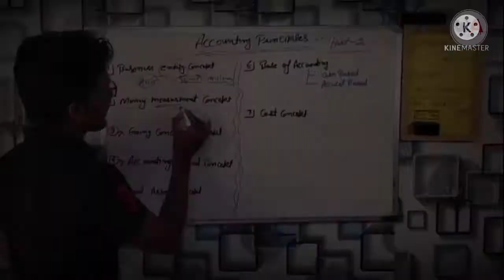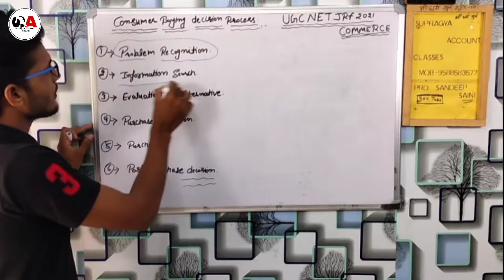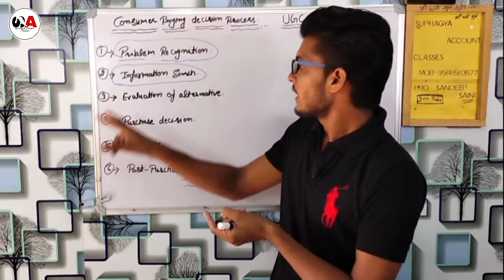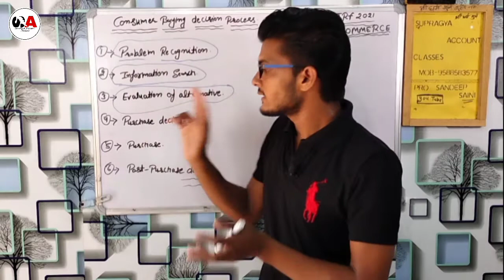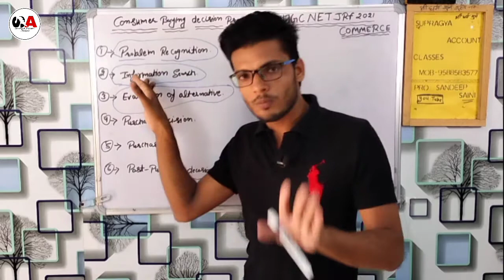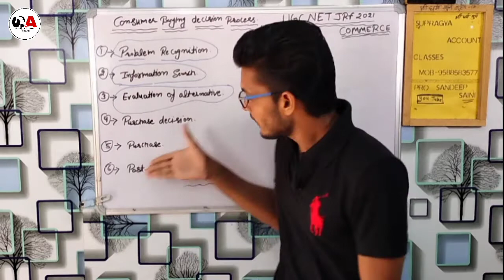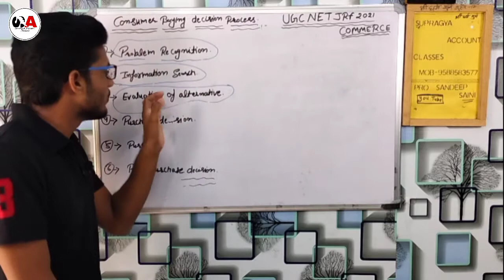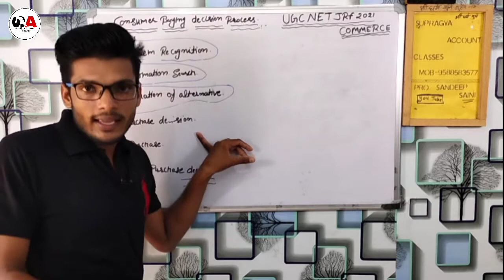6 stages of consumer Buying decision process // UGC NET JRF COMMERCE // Explain with example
6 stages of consumer Buying decision process // UGC NET JRF COMMERCE // Explain with example

hlo my dear friend es lecture me ham consumer k buying decision process k bare me baat karege so please video ko last tak watch karen.

.Supragya account classes .

some contents are used for education purposes under fair use . copyright disclaimer under section 107 of the copyright Act 1976, Allowance is made for fair use for purposes such a criticism, comment , newes reporting , teaching, scholarship research . fair use is a use permitted by copyright status that might outherwise be infringing  non - profit education and personal use tips the  balance in favor and fair use

🙏jai hindi 🙏